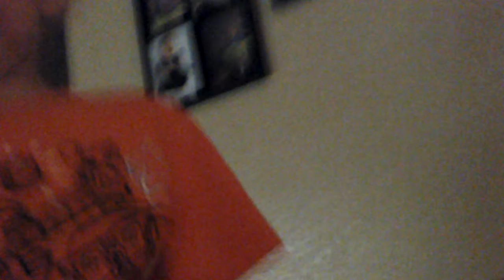WE ❤ GIANTS!!!!!!!!! (even though we never watch baseball.....) | Bitten Mitten #39